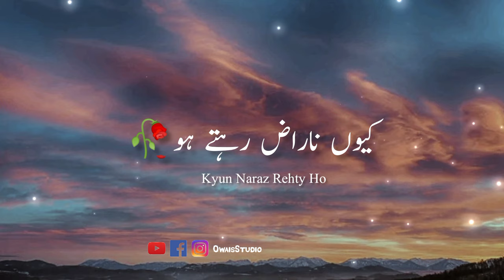Kyu Naraz Rehty Ho-Sad Shero Shayari For Status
Lyrics